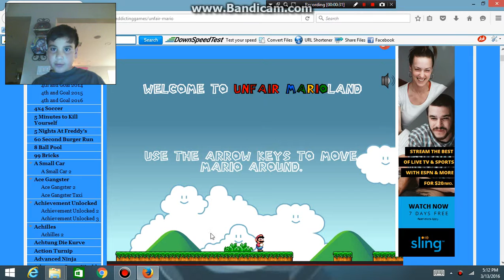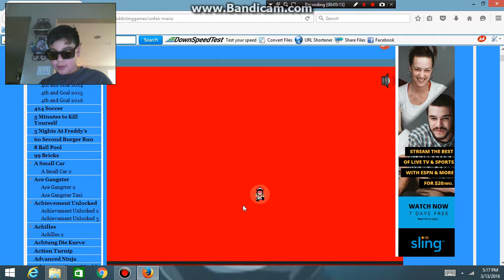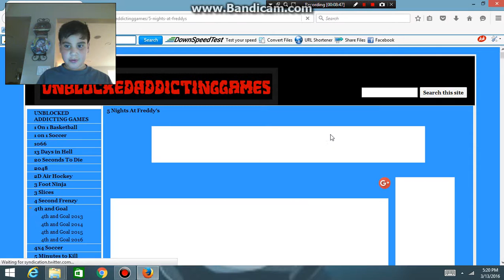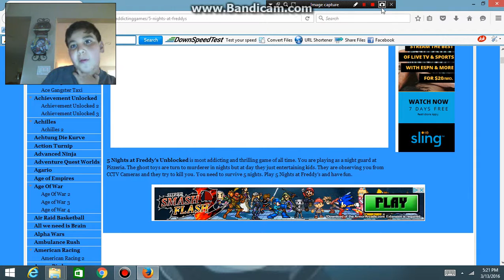THE UNFAIR MARIO - RAGE game